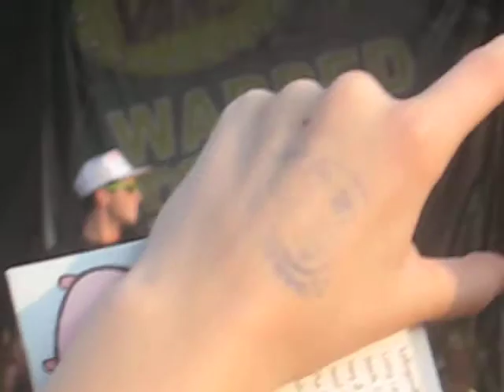Cobra Starship w/ William Beckett- Snakes on a Plane (part)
part of S.O.A.P. from warped tour july 28th, 2008.

i fully appreciate that girls arm in my way.